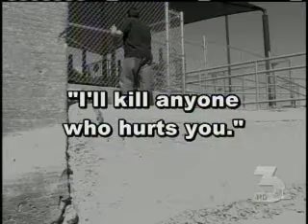sex crimes against youth